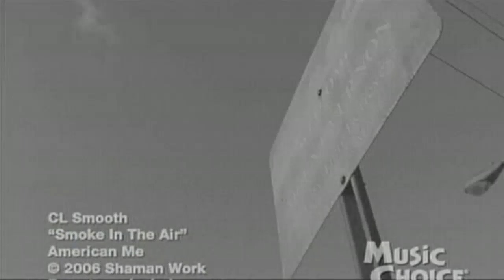C.L. Smooth - Smoke In The Air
From 2006 Album: "American Me".

CL Smooth (born Corey Brent Penn, Sr. on October 8, 1968 in New Rochelle, New York) is an American rapper, poet, and is best known as the vocal half of the influential hip-hop duo Pete Rock & CL Smooth.

After the pair split in 1995 Pete Rock, whose work with CL had garnered him a reputation as one of the finest producers in hip-hop, went on to produce (and remix) tracks for dozens of marquee-name and/or well-respected acts, and to release a batch of solo and instrumental albums. C.L. Smooth remained musically inactive.

The pair managed to reconcile their differences only long enough to record five isolated tracks in the ten years since their split: "Da Two," "Back On Da Block," "Fly 'Til I Die," "Appreciate," and "It's A Love Thing." There were talks of a definitive reunion and a new album in 2004; however, the speculation was dismissed by both parties after another fallout.

During his period of hiatus, C.L. Smooth declined even to appear as a guest on other artists' albums, with the exception of "Only the Strong Survive" with DJ Krush in 1996.

He is currently signed to the Shaman Work Recordings label,[citation needed] with whom he and producer Mike Lowe have released the singles "American Me", "Warm Outside," "Smoke In The Air" and "I Can't Help It." A music video was made for "Smoke In The Air" by production group Bin Bin High. He released his debut solo album, American Me, in 2007. To promote the album, Shaman Work released a promotional mixtape compiled by DJ J Period called Man On Fire in late April 2006, featuring 36 minutes of freestyles and a remixed version of the track "Impossible". He was also been featured on the DJ Jazzy Jeff album The Return of the Magnificent on the track "All I Know", which was also featured in the video game NBA Live 08.
CL Smooth is currently working on a new album